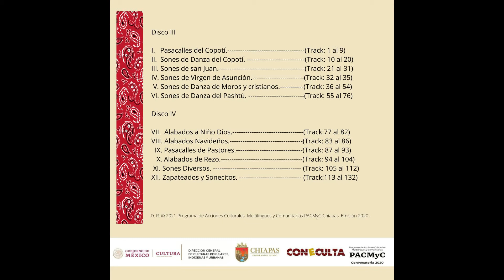Sones a san Juan: 4° son a san Juan.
“4°. Son a San Juan (Suskuy´).” 22/132.

-Calendario Ritual de la Música Zoque de Ocozocoautla, Volumen 3 y 4.

-Cuarto Son a San Juan.

 Sones se tocan el 24 de Junio en Honor a San Juan Bautista.
Esta música fue grabada en Mayo-Junio 2021, por:
  -Shofar estudios.
  -Green House estudios.

~José Alejandro Burguete sarmiento- Kape´ Sus´kuy (Pito).
 ~Ramón Ernesto Jiménez González-Tambor Zoque (Kowa´).

 (Versión del Mtro. Pedro Alegría Gutierrez. 2004, Silvido y Tambor).

Becarios del proyecto:
Calendario Ritual de la Música Zoque de Ocozocoautla, vol. 3 y 4.
PACMyC-Chiapas, Emisión 2020.

Los sones de san Juan, Se organiza en un grupo de  10 sones, algunos para santo san Juan Bautista y otros de traída de Castillo Pirotécnico, todos los sones se vuelven a tocar en el momento que se enciende el castillo  (Sones de castillo y posteriormente de san Juan) pirotécnico en el parque central o Cargo/Cofradía. Al finalizar este,  se baja el negrito de la estructura,  que es un muñeco de cerámica, el cual el carguero o cofrade, baila con todos en un círculo y este en el centro con los padrinos e invitados alrededor, se van rotando el negrito, al término de cada sonecito y zapateado, regularmente con tambor y carrizo, en algún caso con marimba,  todo esto ocurre en la plaza  del parque central, regularmente después de la misa de 8 de la noche.

*Letanía (Al momento salir del  Cargo o Cofradía). Una cuadra regularmente.
1. Son A San Juan 1
2. Son a San Juan 2
3. Son a San Juan 3
4. Son a San Juan 4
5. Son a San Juan 5
*(Al momento de traer el santo, en casa del padrino de vestimenta, o frente al altar de este).
6. Son de traída de Castillo 1
7. Son de traída de castillo 2
8. Son de traída de Castillo 3
9. Son de traída de Castillo 4
*(Al momento de traer el Castillo).
10. Son de Virgen de Asunción (Variante).
*Zapateados (Cualquier Sonecito). Cuando se quemó  el Castillo,  bailan los cargueros, padrinos e invitados “el negrito” (Muñeco de cerámica, colocado en la punta del castillo pirotécnico).
*Diana.
*Son de Cofradía (al momento de regreso del cargo).primer cuadra.
*Son a San Juan
*los primeros  4  sones de “Danza de los Enlistonados” (Pasacalle 1, Trompesón, Pisa plato y Quita Sueño).
*Letanía (al llegar al cargo o cofradía).
*Diana